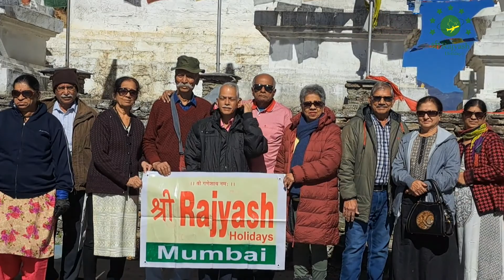BHUTAN NOV 2022 VLOG 5 | PHOBJIKA VALLEY GANGTEY| SHREE RAJYASH HOLIDAYS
The Phobjikha Valley ཕོབ་སྦྱིས་ཁ spelled as Pho-sbis-kha, is a vast U-shaped valley in central Bhutan. The valley houses one of the impressive ancient Buddhist monasteries in Bhutan known as Gangteng Monastery of the Nyingma sect in central Bhutan. Wikipedia
Address: Phobjikha, Bhutan
Hours:
Open 24 hours
Floor elevation: 3,000 m (9,800 ft)
Population centers: Phobji Gewog, Gangteng Gewog

bhutanpurevegfood TIGERNESTPARO taksang Tiger nest paro#bhutantigernest#bhutantaksangmonestatry#Phobjikha Valley#GANGTEY